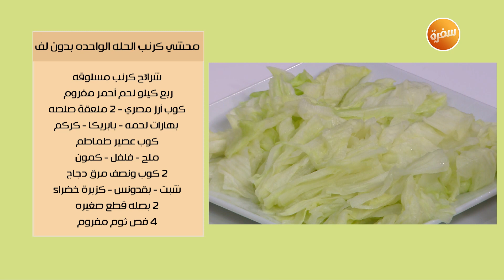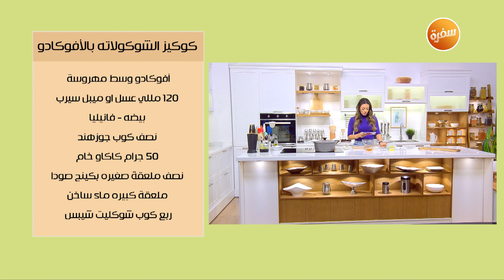محشي كرنب الحلة الواحدة بدون لف - كوكيز الشوكولاتة بالأفوكادو| بالهنا والشفا| حلقة كاملة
طريقة عمل محشي كرنب الحلة الواحدة بدون لف - كوكيز الشوكولاتة بالافوكادو  مع ساندرا مكاري في بالهنا و الشفا | 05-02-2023